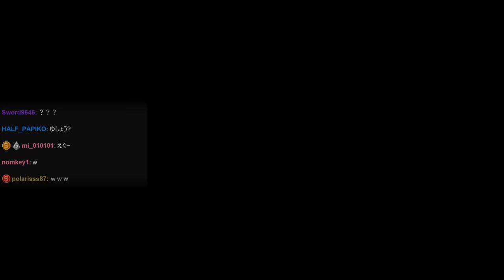人生初のVR体験が凄すぎて、思わず感動するスタンミじゃぱん【VRChat】